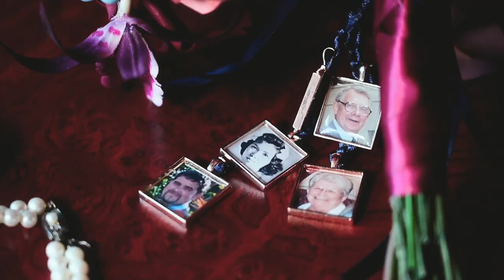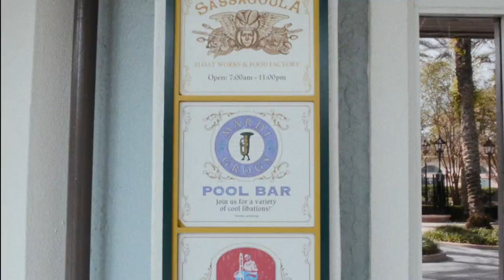Magical Elopement at Disney Springs | Lauren and Kyle's Intimate Wedding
After visiting Disney World together (Kyle's first trip to Disney) Lauren and Kyle decided to elope at Disney Springs!

They stayed at Disney's Port Orleans Resort. The French Quarter is inspired by New Orleans and features cobblestone streets, gas lamps, and jazz music.

They had a beautiful first look and exchanged vows in front of the Terralina Crafted Italian Restaurant. Followed by their emotional ceremony surrounded by a handful of family members.

We all got the chance to walk around Disney Springs where we took lots of beautiful photos. The Paddlefish Restaurant was one of our favorite spots!

After the elopement they had a magical visit to Disney World in Orlando, Florida. Sounds like the best way to elope, right?

From start to finish, this intimate wedding was filled with love, joy, and plenty of Disney magic.

▼ ▽ Find Lexi Rabelo Films